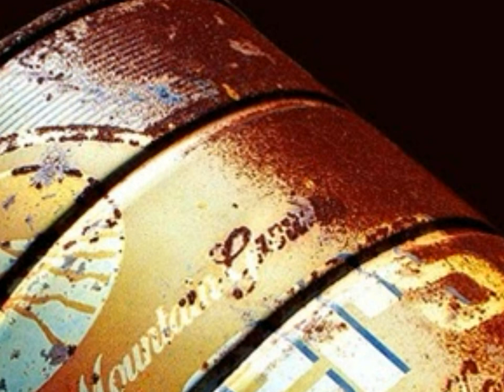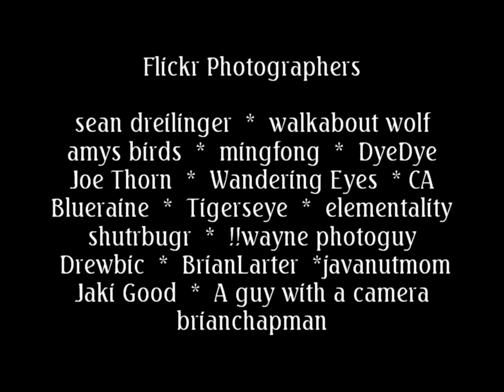Rose Colored Memories from a Minnesota Childhood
The is an example of Digital story telling created using images from Flickr, personal images, and publicly available sountracks from freeplaymusic.com.  It is chronicles my childhood memories of 1970's Red Wing Minnesota from a nostalgic perspective.